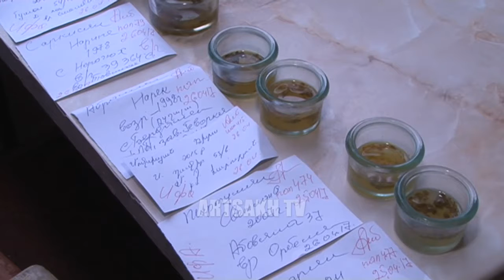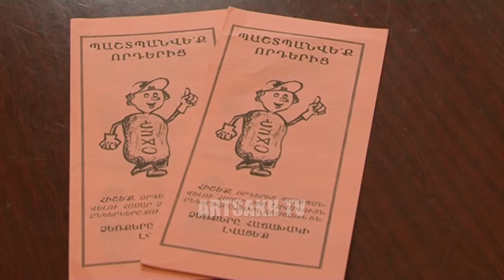ՓՈՔՐԻԿՆԵՐԻ ՄԱՍԻՆ 02.05.2017